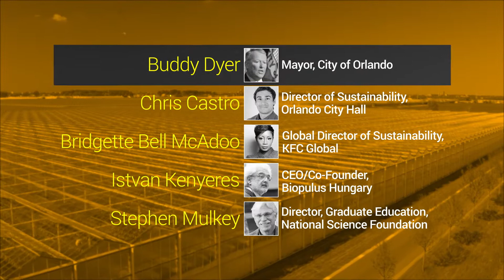FAMU's 2017 EnergyWaterFoodNexus International Summit in Orlando, Florida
The FAMU School of the Environment and the City of Orlando present the 2017 EnergyWaterFoodNexus International Summit, September 20-22 at the beautiful Hilton Orlando.

Join us and effect change with industry experts focused on global sustainable solutions for access to safe drinking water, clean energy production and improved food security.

This new science enterprise will unite international thought leaders, researchers, policymakers, corporations and next generation scholars.